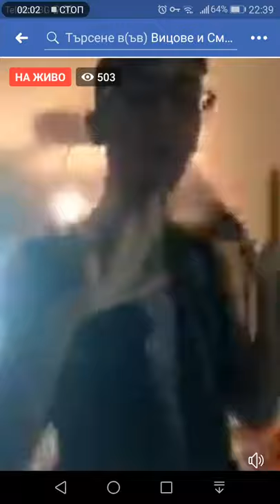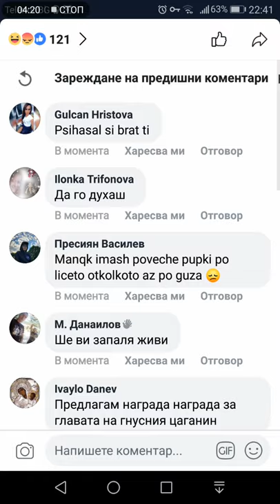Този индивид ругае ВАСИЛ ЛЕВСКИ - ЦЕЛИЯ БЪЛГАРСКИ НАРОД.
Въпросния индивид беше си получил заслуженото, но това видео ще остане, защото не само той мисли така за нас Българите.